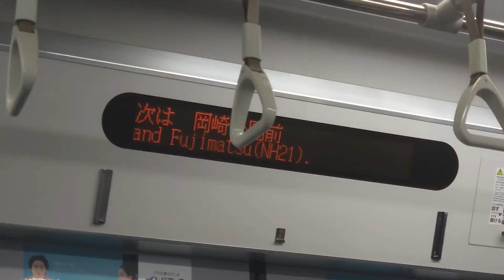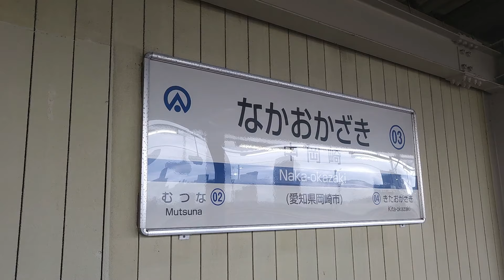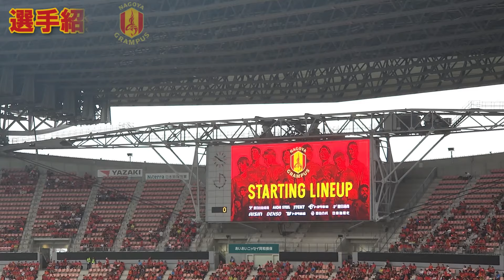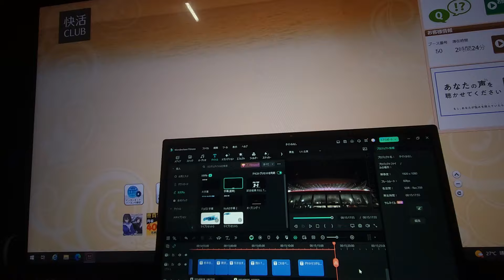【厳しい結果でも希望を見出したい】名古屋グランパス vs ジュビロ磐田 観戦記【豊田スタジアム】【20240928 J1-32 名古屋磐田】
2024年9月28日に豊田スタジアムにて行われた名古屋グランパス vs ジュビロ磐田の試合を観戦してきました。

厳しい結果であることには変わりありません。なかなか前を向くのが難しい状況です。あとひとつ勝てば波に乗れるのではないかという場面を何度も逃し、あとがない状況になりましたが、最後に波に乗せてあげるのがサポーターなのではないかと考えています。溜まったものは今シーズンが終わってから吐き出しましょう。

〈試合情報〉
2024 明治安田J1リーグ 第32節
2024/09/28(土) 16:00 KO /豊田スタジアム(入場者数:30,529人)
名古屋グランパス 2-0 ジュビロ磐田

人見知りJ2サポ観戦記さんリスペクト編集あり